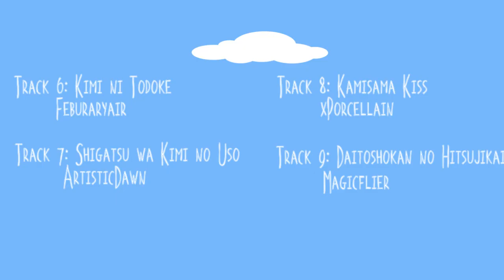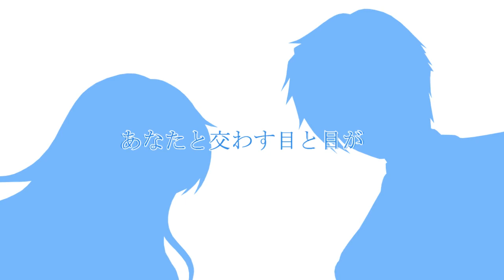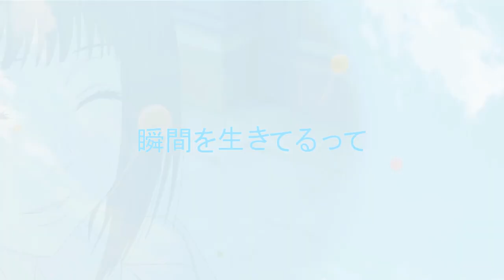[IS] Quantum Jump - M@D MEP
THANK YOU ALL FOR 3K SUBS! (And because we're super slow we're now at 3300+ woo!!) We really appreciate the AMAZING support that we've gotten over the years. It means SO much to us. :D

This is our first attempt at a M@D style project. We were all pretty new to this style, so it was quite a challenge. But I'm sooooo in love with this MEP!!! Everyone did AMAZING and the parts look so clean and cool! You guys should be super proud of yourselves. :3

Special thanks to Bryan who organized this whole MEP and put everything together- gosh he's great ;w; THANK YOU BRYAN! -sends infinite dangos your way -

Also thanks to Chris, Rachii, Lexi and Bryan for taking on extra parts, BLESS YOU PEOPLE -hugs -

This MEP is my new favorite of ours!! Please enjoy all of our hard work! :D